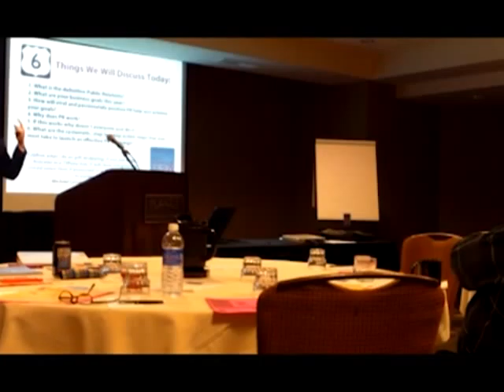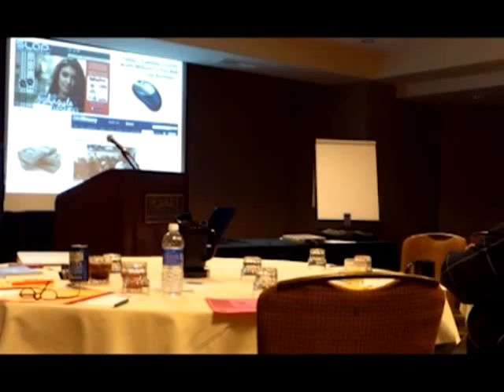Find the Best Marketing In Tulsa | Tulsa PR firm | Make Your Life Epic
With our amazing marketing skills, Make Your Life Epic has become the best PR firm in Tulsa. Many of America's top companies prefer us, like, Hewlett Packard, Quiktrip, Southwest Airlines, Maytag University, Farmers Insurance, and Valspar Paint. Work with the very best, and become a success.